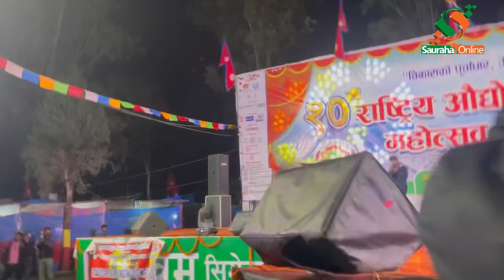हेटौंडा महोत्सवमा गायक प्रकाश सपुत धमकेदार प्रस्तुती